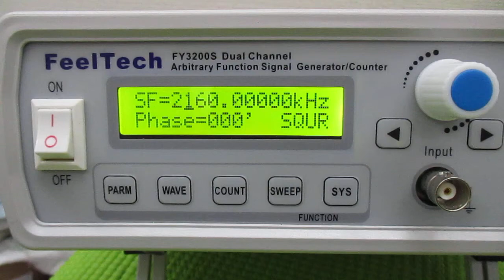空中超音波の伝搬状態を評価する技術